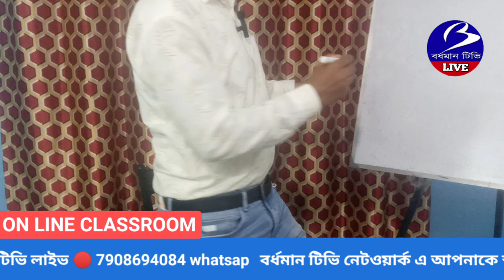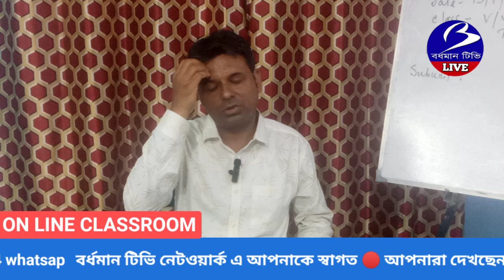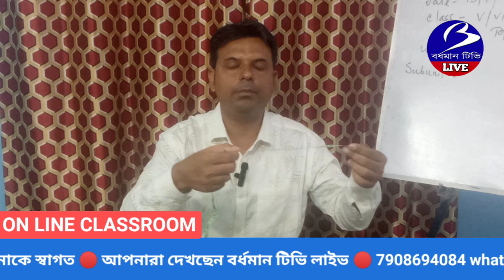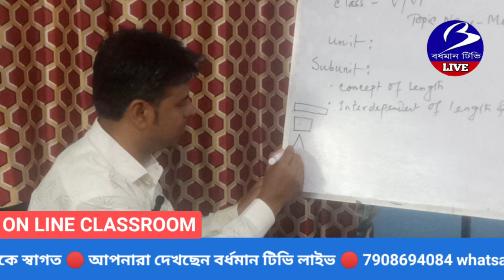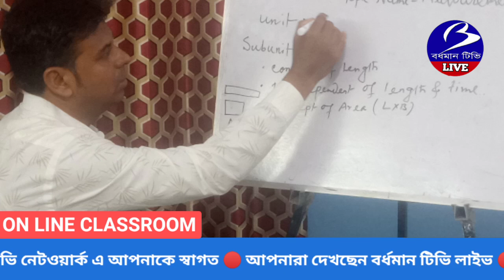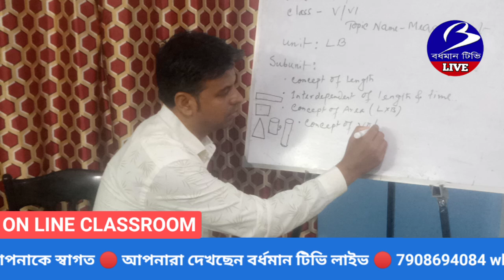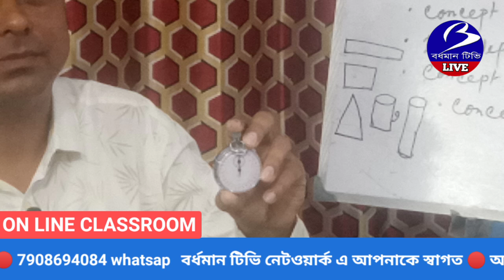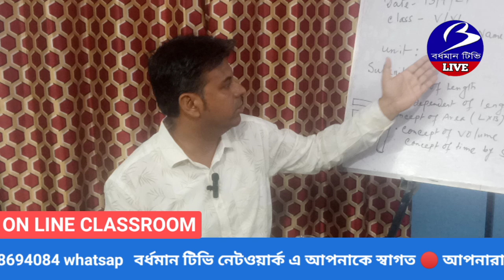🔴 ONLINE CLASSROOM. অতিথি শিক্ষক : কৃষ্ণেন্দু কুমার দে ।। বিষয় - ফিজিক্স